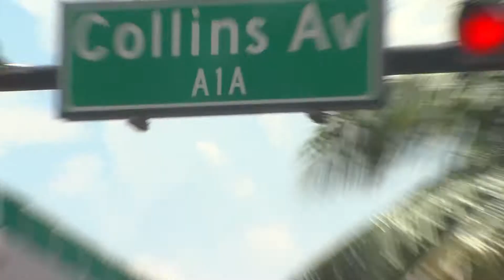Zalman The Guitar player Serenades beautiful Women on the beach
Watch as Zalman Zrause serenades Girls with his Guitar on the beach!